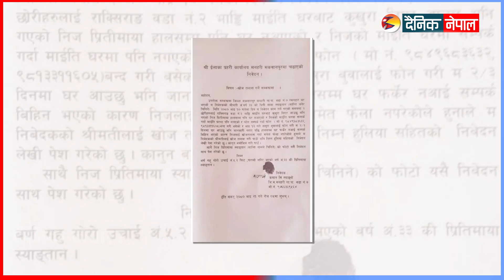माइतीमा कुखुरा लिन गएकी प्रिती कहाँ बेपत्ता भइन् ? || Dainik Nepal